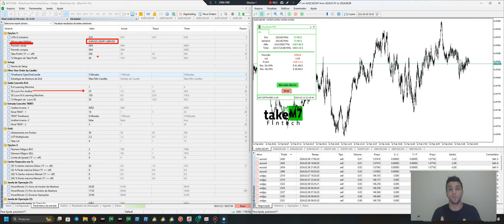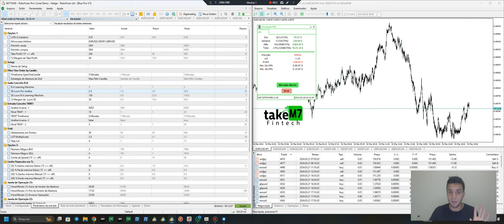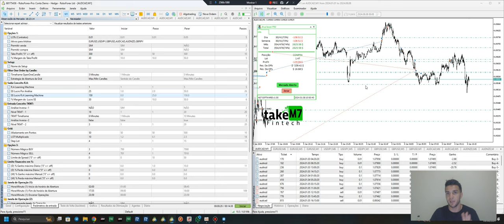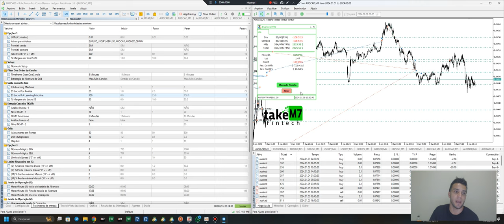Como Operar Arbitragem no Forex com a Blue Seven BOT